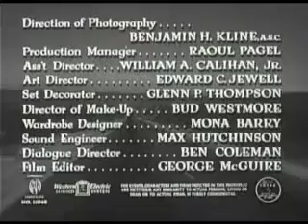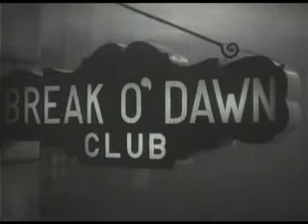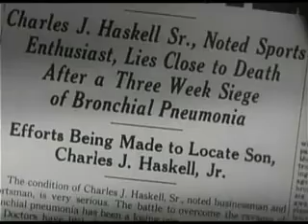Detour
Detour is a 1945 film noir Thriller (genre) that stars Tom Neal and Ann Savage (actress).
The film was adapted by Martin Goldsmith and Martin Mooney (uncredited) from Goldsmith's Detour (Goldsmith novel) and was directed by Edgar G. Ulmer. The 68-minute film was released by the Producers Releasing Corporation (PRC), one of the so-called "poverty row" film studios in mid-twentieth century Hollywood..
Although made on a small budget with bare sets and straightforward camera work, Detour has gathered much praise through the years and is held in high regard. In 1992, Detour was selected for preservation in the United States National Film Registry by the Library of Congress as being "culturally, historically, or aesthetically significant".
The film has fallen into the public domain and is freely available from online sources. There are many DVD editions.